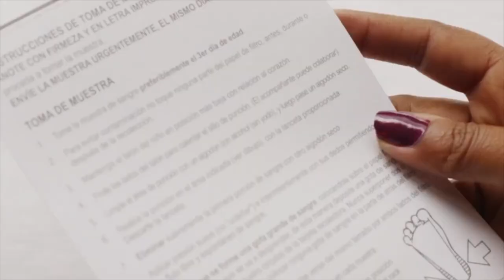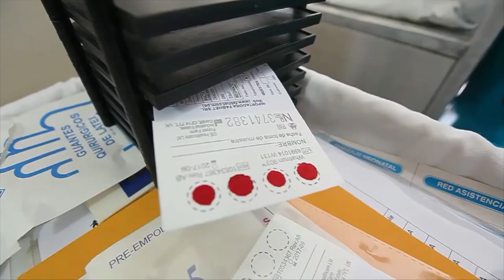CASA DE LEYES PL Tamizaje Neonatal